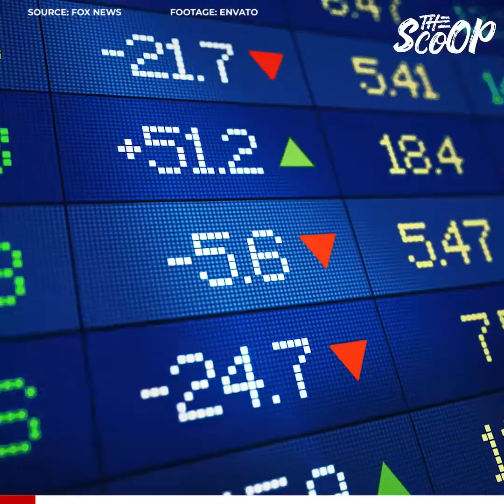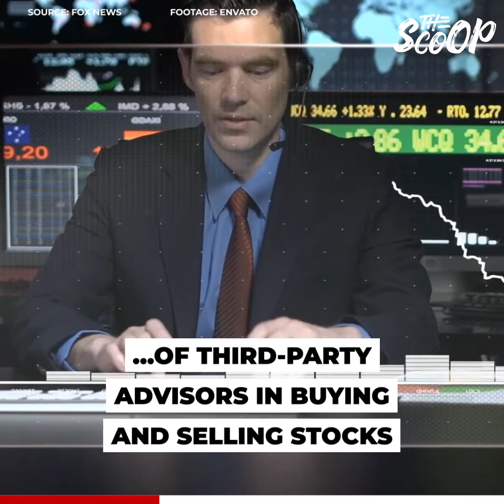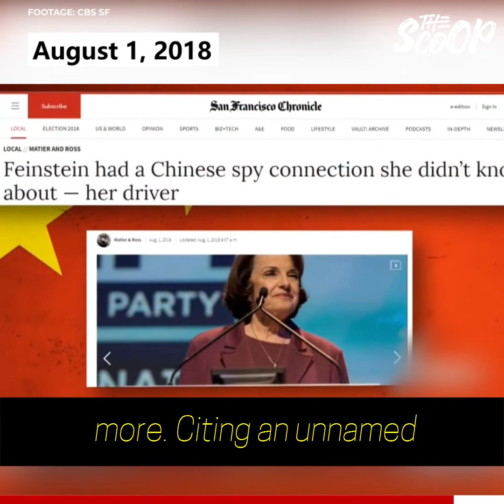Senator Feinstein Accused of Insider Trading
California Democrat Senator DianneFeinstein sold over
$1 million dollars of stock before the CoronaVirus caused the stock market to crash.